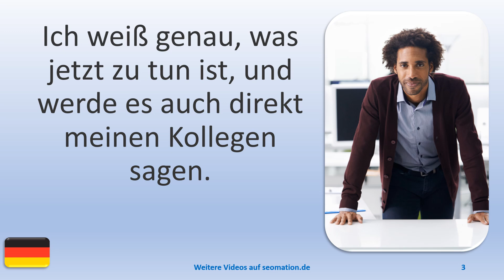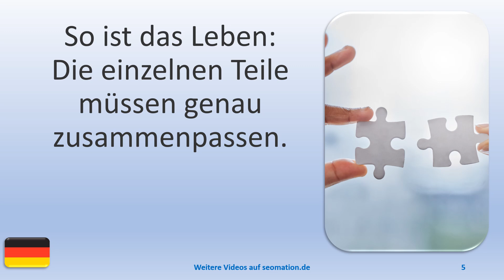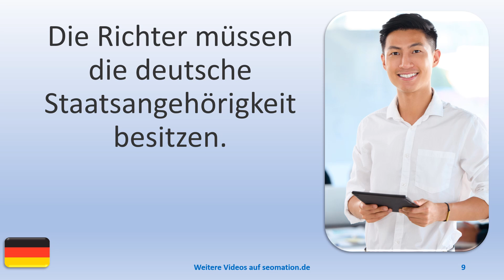▶️14300▶️Ich lerne Deutsch mit Texten und Bildern in unterschiedlichen Situationen.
A
✅aber✅abgehalftert✅abgeriegelt✅abgeschlossen✅abweisend✅allein✅allergisch

L
✅lediglich✅legendär✅legitim✅lehrreich✅limitiert✅lückenhaft✅luftig✅luxuriös

W
✅weitgehend✅wenig✅weniger als✅wissenschaftlich✅wirtschaftlich